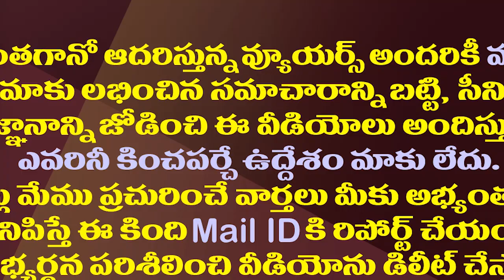ఎస్పీని కలిసాక సీఐ అంజూ యాదవ్ పై పవన్ రియాక్షన్ ఇదే| Pawan Kalyan Reaction On CI Anju Yadav Issue